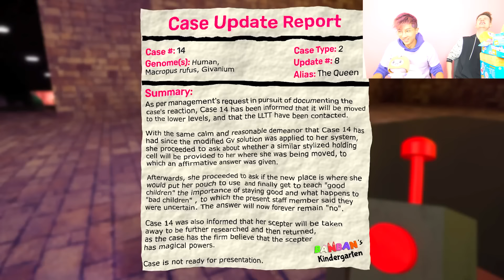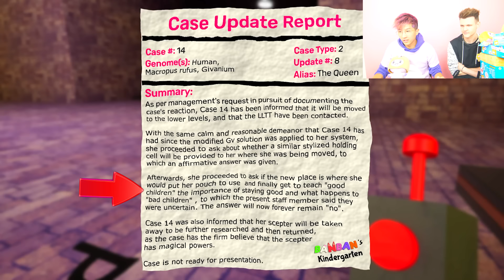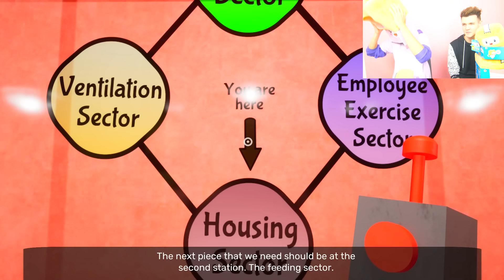We Busted 50 Myths In GARTEN OF BANBAN CHAPTER 4!? (ALL SECRETS UNLOCKED!)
LankyBox World!